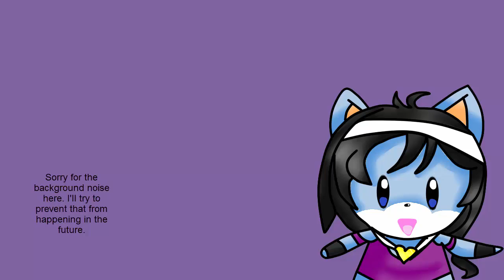Yu-Gi-Oh! The Dark Side of Dimensions Trailer Analysis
A new Yu-Gi-Oh! movie?! Break out the party balloons!